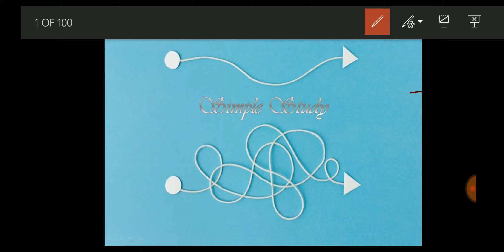Current affairs July( part 1 )in Telugu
National schemes and concepts,Polity and governance